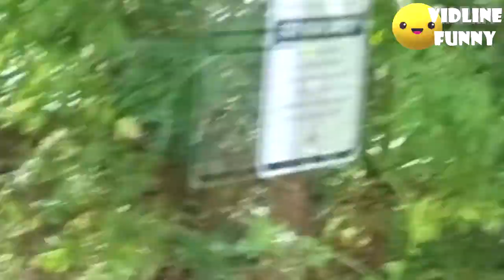Funniest fails in the zoo!| TRY NOT TO LAUGH COMPILATION 2018 (95% FAIL)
Hey dude! Here's the new video about the funniest fails in the zoo, this new best zoo fails compilation will absolutely make you laugh!

IF the best impossible try not to laugh challenge, funniest fail, biggest prank is what you are looking for, or just want to watch the funniest pictures and other things from all around the internet,
VidLine FUNNY is for you!

The purpose of the channel is to collect only the best and funniest content from the internet and youtube to deliver daily videos for you to make you laugh and make your day.

Welcome to VidLine FUNNY. On this channel you can watch the funniest fails, pranks, vines and other things like these. You can see fails of the month, vines of the month.

We will upload a new amazingly funny video that will 100% make you laugh every weekday.

Monday:
 An impossible try not to laugh or grin challenge that you will 100% fail.

Tuesday:
 A video that presents random funny stuff from the internet that is funny and entertaining at the same time. You will laugh and probably learn something new as well.(funny memes, instagram
videos, facebook text messages, funny moments of games, pranks, instant karma compilation, like a boss compilation etc.)

Wednesday:
 The best and funniest fails ever that you will probarbly laugh on.

Thursday:
 Funny things from all around the internet(funny memes, instagram
videos, facebook text messages, funny moments of games, pranks, like a boss compilations, instant karma compilation, etc.)

Friday:
 An impossible try not to laugh or grin challenge that you will 100% fail. I bet you can't stop laughing while watching this video!

Saturday:
 BEST OF THE WEEK (coub, madlipz, instagram and 9gag videos and pictures that is impossible not to laugh on!)

Let's build a huge community to have fun together and discuss what we have seen together.